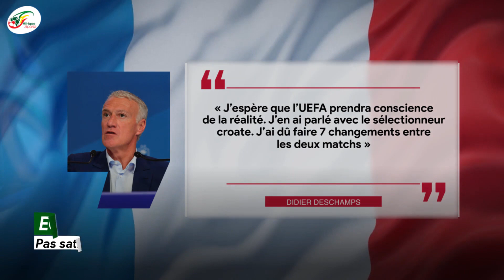Gana Gueye vers Manchester United… Coutinho, nouveau maître à jouer du Barça | Journal du Soir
Question du soir : Idrissa Gana Gueye doit-il quitter le PSG pour Man U ? Vos réponses seront attendues en commentaires.